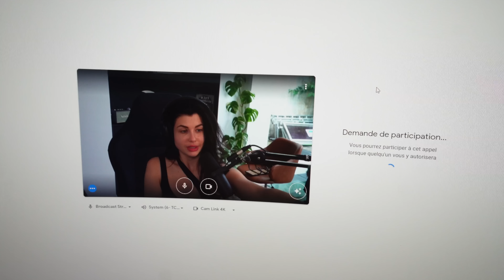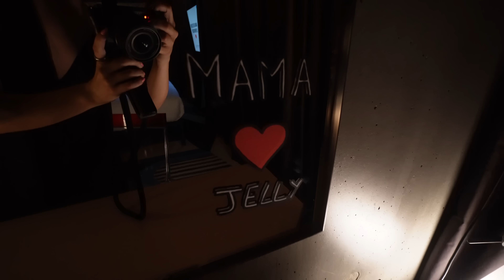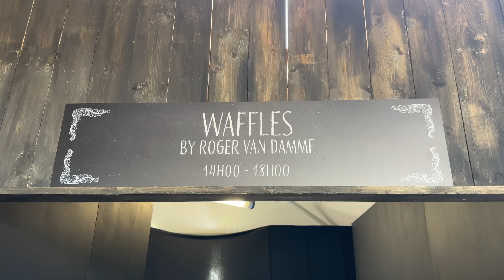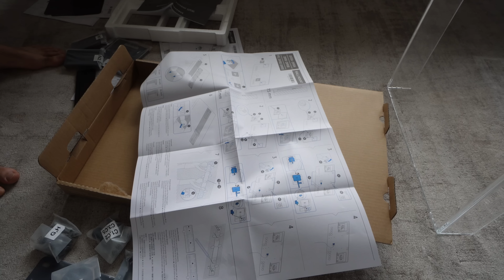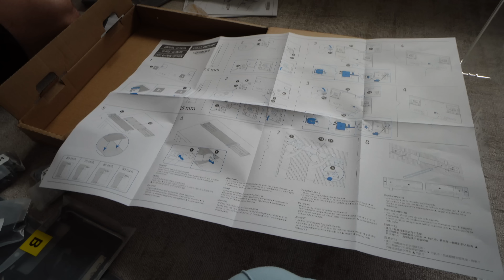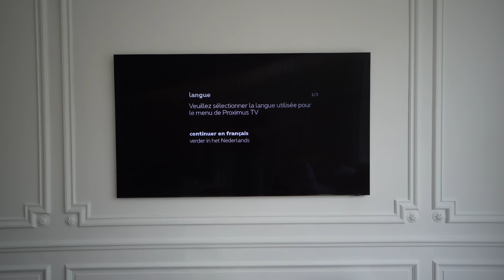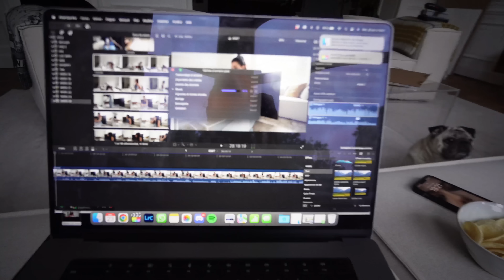Jelly ne va pas très bien & Vous n'allez pas me reconnaître...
✨ Profitez de promotions toute l'année sur Leaves & Clouds : il y a de tout, et jusqu'à -50% !

Encore merci à Warner Bros France de m'avoir invitée à l'avant-première !
*collaboration commerciale non rémunérée : invitation*

Et merci au Mama Shelter Paris East pour l'hébergement 🌙
*collaboration commerciale non rémunérée : nuit offerte *